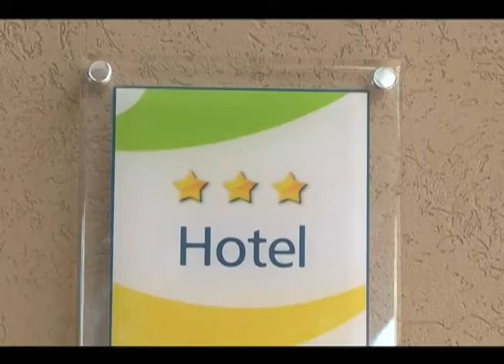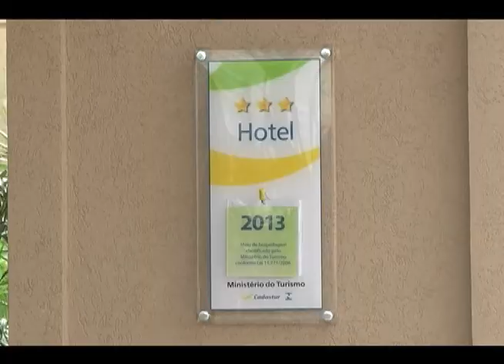Hotel em Alfenas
Hotel em Alfenas é reconhecido pelo Ministério do Turismo, sendo um dos sete Hotéis da região.